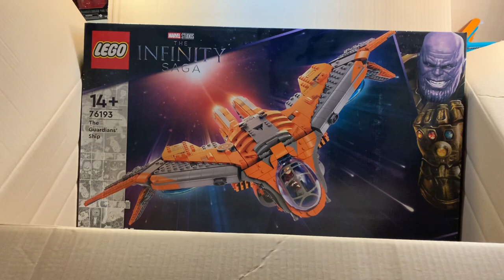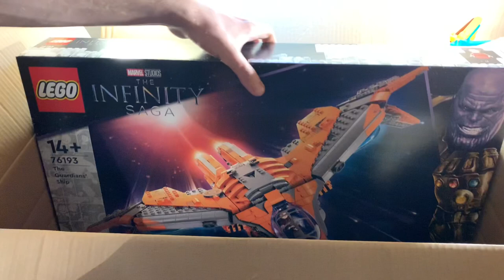LEGO INFINITY SAGA SETS HAUL !